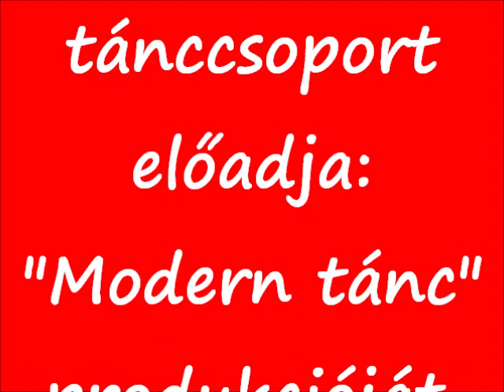Nagykátai KI-MIT-TUD 2013. A Nagykátai DUO tánccegyüttes Modern táncot mutat be.